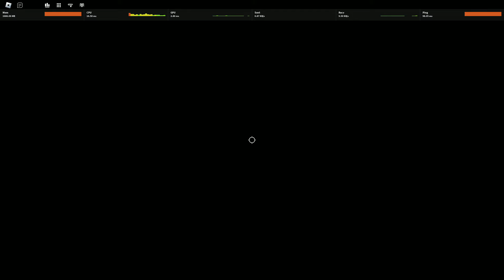Starrk was a horrible idea (Peroxide)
I NEED MY WIFI TO BE FIXED TS IS HORRID. Even with my horrid Wi-Fi I was still winning.

Intro: 0:00 - 0:56

Round 1: 0:57 - 9:21

Round 2: 9:22 - 12:49

Outro: 12:50 - 13:38